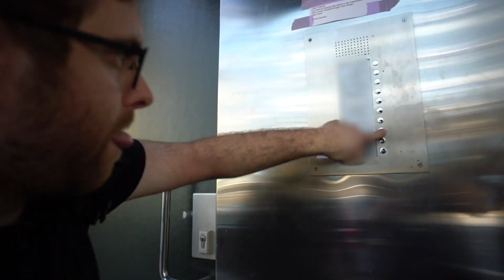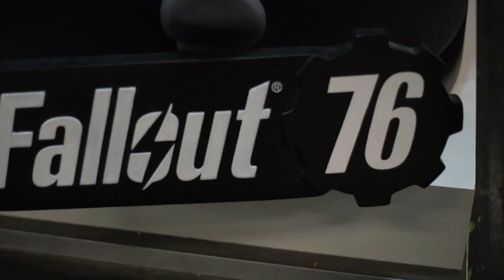Stress mit HerrNewstime! - BroTripUSA Folge 0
Mit dem Kauf von Produkten unterstützt du direkt diese Produktion.

PRODUKTION:
Redaktion: Philipp Betz MrTrashpack
Kamera: MasterJam, Andrew W. Carrido
Schnitt: MasterJam, Mrtrashpack
Effekte: MasterJam, Mrtrashpack
Ausstatter: Sennheiser Store Berlin
Bei den mit Sternchen (*) gekennzeichneten Beitrag handelt es sich um meinen eigenen Merch.